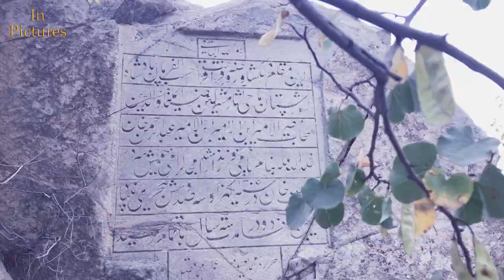افغانستان: قصر چهلستون / Afghanistan: ChihilSutun Palace | In Pictures